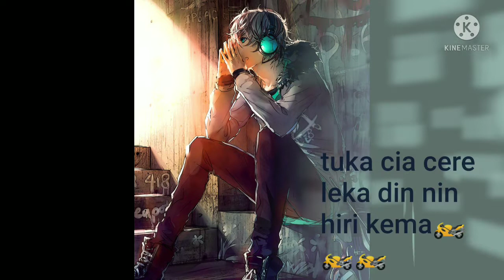New Santali song status 2022# new sad Santali status video#new